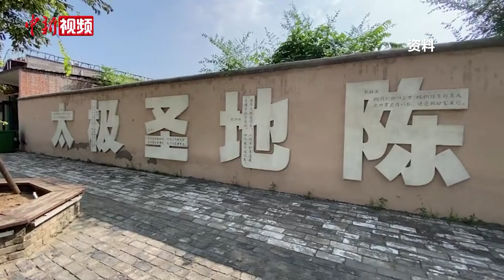82岁日本“武术发烧友”：太极拳是促进中日文化交流的桥梁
10月20日至21日，为期两天的中国武术段位制（境外）考评活动在河南郑州举行，作为第十三届郑州国际少林武术节的两项传统活动之一，该活动吸引众多海内外“武者”前来以武会友。

考评现场，已经82岁的日本选手森久保美智子是此次活动中年龄最大的选手。虽为“洋弟子”，但森久保美智子和队友们打起24式太极拳犹如行云流水，引人注目。森久保美智子表示：“我们从中国学到了很多东西，我想我也会成为我们之间交流的桥梁。”（李超庆 闫吉庆 张颖）